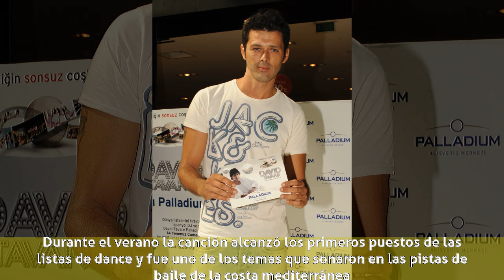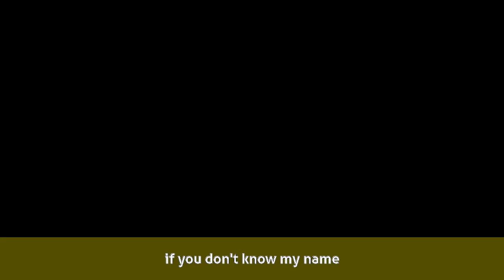David Tavaré - Historia